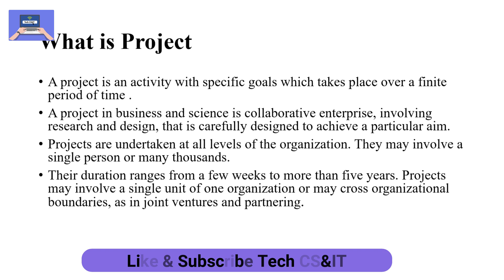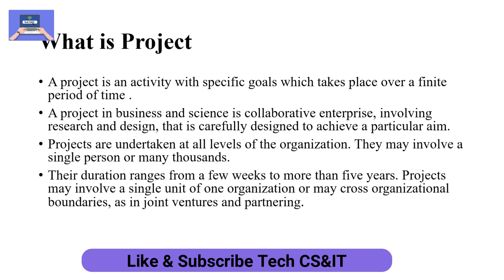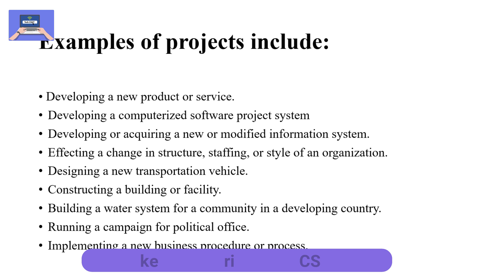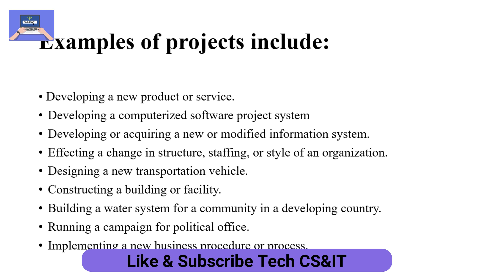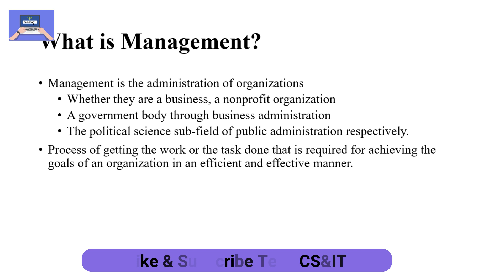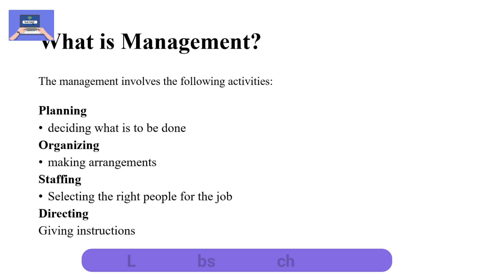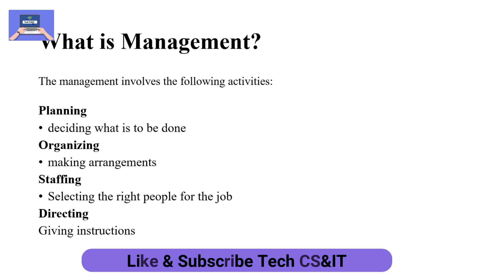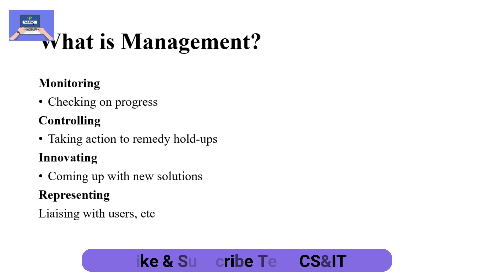What is Project | What is Management | Software Project Management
What is Project
tech cs&it
Project Management
what is project management
project management
project
project manager
what is a project manager
project management basics
project planning
what is project
project management tutorial
what is project scope
what is a project?
what is project charter
what is project manager
project management fundamentals
what is project manager role
management
what is management definition
what is it management
what is management in hindi
what is management consulting
project management
project management basics
project management tutorial
project management fundamentals
project management tutorial for beginners
project
software project management tutorial
project management tools
project management fundamentals
software project management tools
online project management software
project management software free
software development project management
it project management
software engineering
computer science
draw io
tool
drawing tool
tutorial
explained
how to
what is
why
how to find
microsoft project
project management tools
free project management software
ms project
cloud based construction accounting software
wrike for outlook
electrical contractor project management software
best project management software
construction management software
asana project management
monday project management
task management software
free project management tools
construction software
microsoft project management
project management apps
task management
best project management tools
free gantt chart software
wrike project management
wrike pricing
construction project management software
gantt chart software
construction scheduling software
procore software
google project management tool
project tracking software
smartsheet pricing
project planning software
best free project management software
best construction management software
project planning tools
best project management software for small teams
team management software
monday project management software
best gantt chart software
simple project management software
resource management tools
microsoft project management software
asana free version
contractor software
online project management tools
project management platforms
project scheduling software
contractor management software
top project management software
best construction project management software
resource planning tools
best task management software
monday task manager
smartsheet project management
construction management app
google project management software
top 10 construction management software
basecamp project management
contractor scheduling software
quickbooks project management
construction project management tools
project accounting software
wrike cost
best project planning software
marketing project management software
free project tracking software
best project tracking software
best project management tools for small teams
all in one construction software
easiest project management software
pmo software
free project scheduling software
construction crm software
project management software for architects
project management crm
best construction scheduling software
free project tracker
team project management software
best team management software
wrike desktop app
wrike download
construction management software programs
wrike free
project management software for small business
easy project management software
best construction software for general contractors
best construction software
best software for small construction business
crm project management software
best task management app for teams
best project scheduling software
real estate project management software
project organization software
construction project management software for small business
legal project management software
best construction management software for small business
residential construction project management software
best simple project management software
construction equipment tracking software
project management software for small construction company
commercial real estate management software
best team project management software
best online project management tools
electrical project management software
best project management software for creative agency
manufacturing project management software
project management software with time tracking
construction management software for small business
wrike app download
cloud based construction project management software
smartsheet to do list